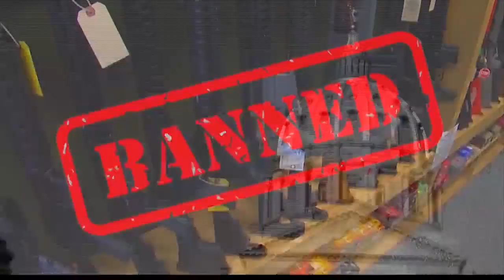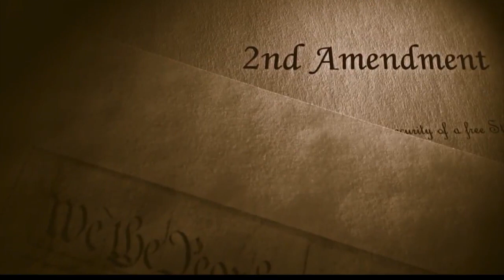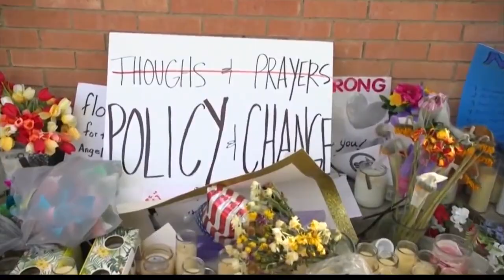A look at Pa Gun Laws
Pa Gun Laws 6.1.22